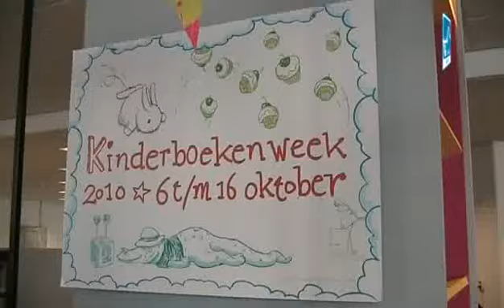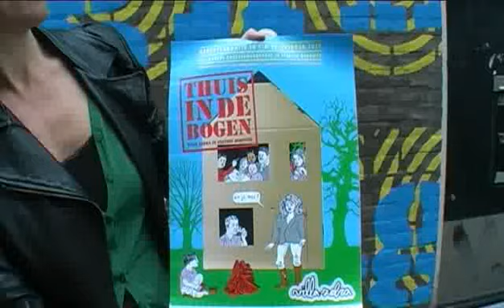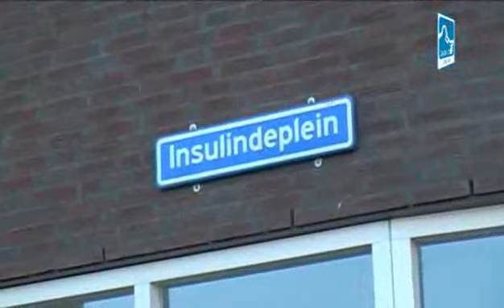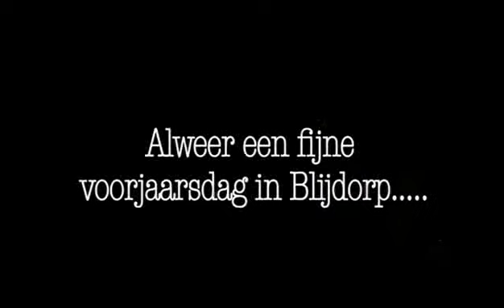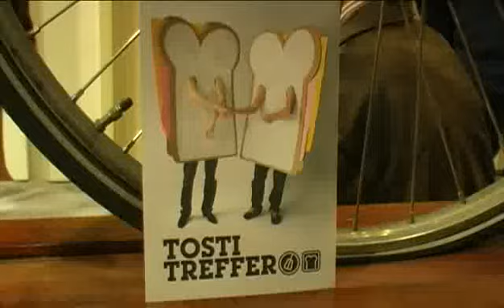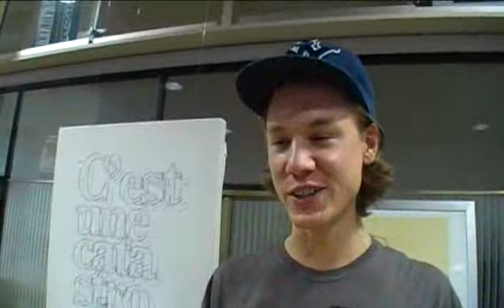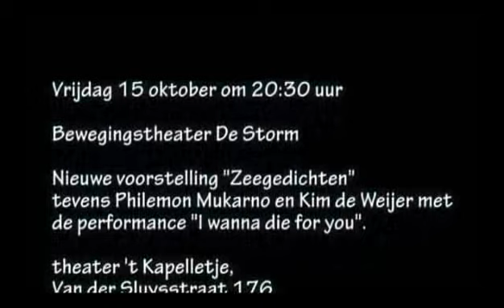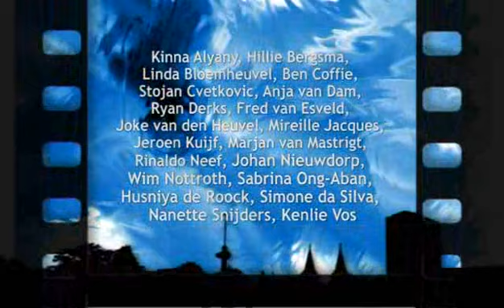Cineac Noord 13 oktober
00:34 Kinderboekenweek in bibliotheek Oude Noorden
04:52 Aankondiging Thuis in de Hofbogen
06:52 Nieuwe parkeergarage Insulindeplein
14:20 Wit Konijn en de brandweer
16:18 Kunstborrel bij Freewheelers
25:58 De agenda van Noord
28:35 Jana Beranova over Amnesty